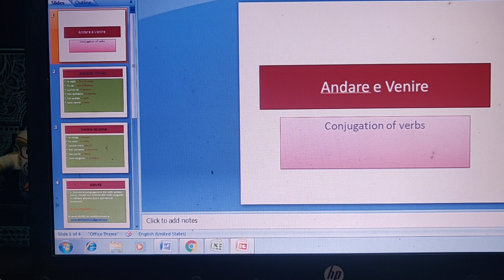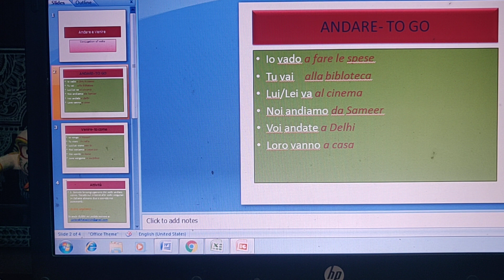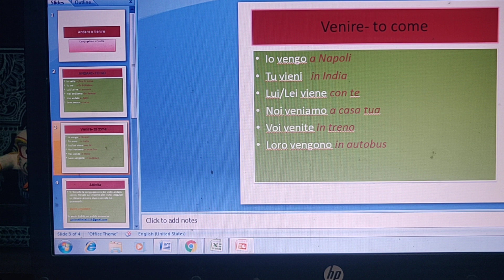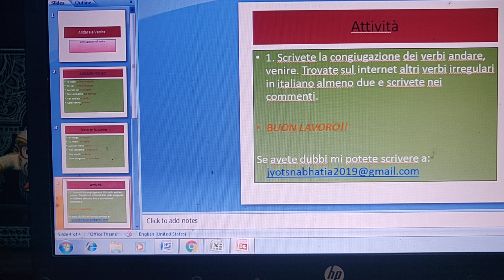Learn italian from hindi#verbs andare and venire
Andare and venire are two important verbs in italian, read the conjugation loudly and memorise them for future reference.